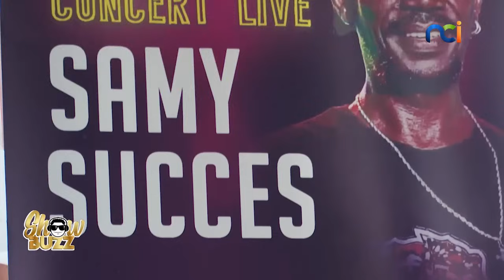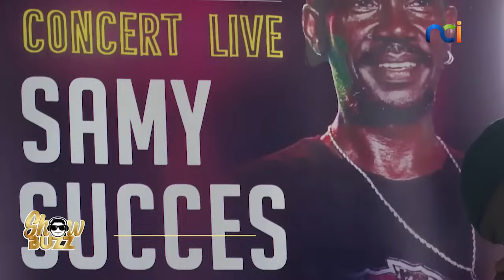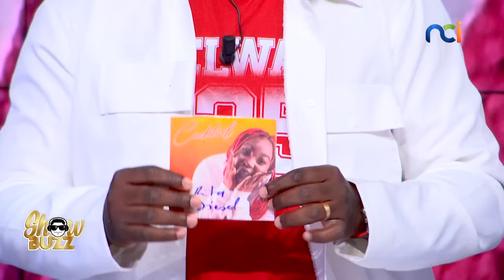Showbuzz s3 du 17 novembre 2023 avec Rmano Zayonne, Dydy Yeman et Rita Diesel